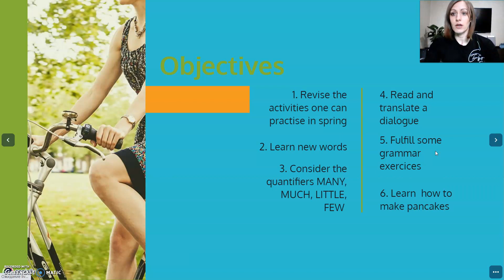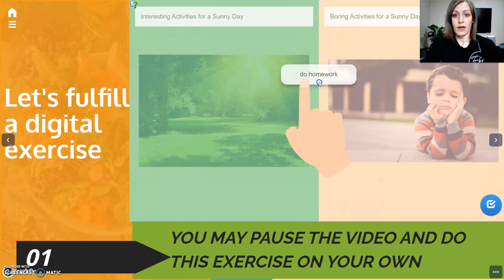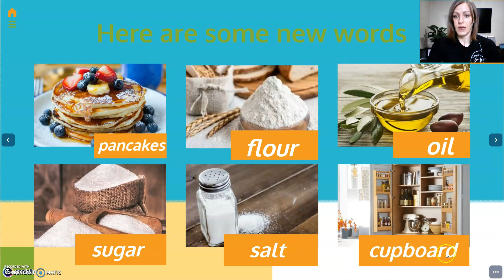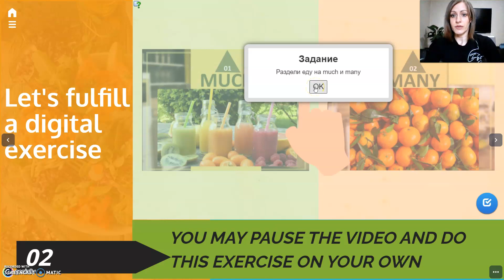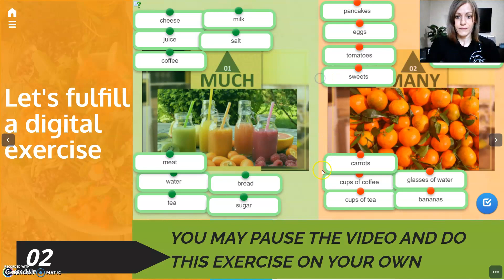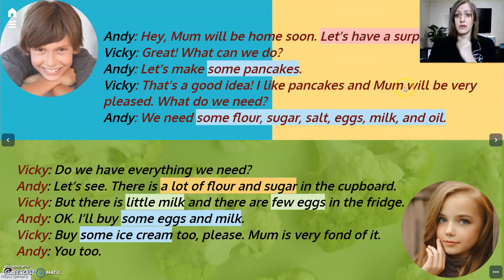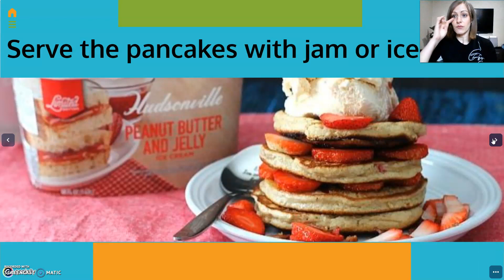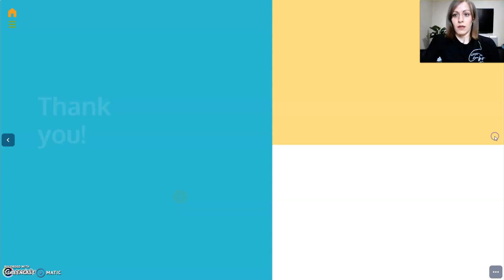ESL Lesson "A Surprise for Mother"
ESL Lesson for the 4th form (A1 Level)
Here are some links of interactive exercises used in the video: